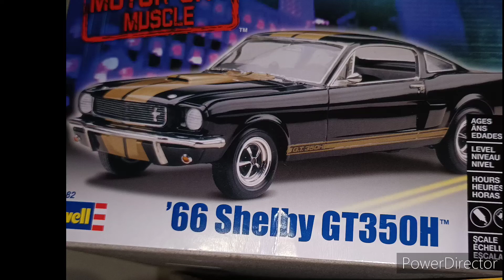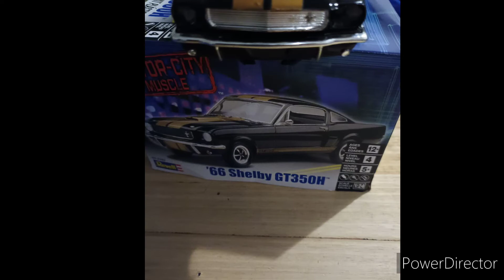Shelby 1966 GT350H Plastic Kit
we complete this Shelby 1965 GT350H  plastic kit by ravell . this is from start to finish. if the video is to long for you .you can skip to the end.